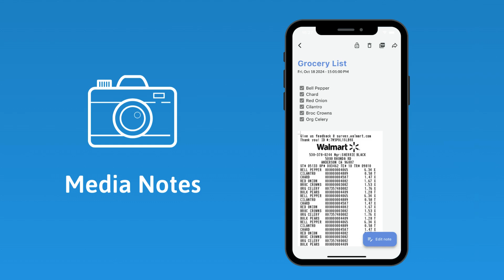Voice Memos, Notes & Recorder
Unlock the full potential of your productivity with our versatile app, designed to streamline your life with cutting-edge features.

Our app combines Voice Memos, Note & Recorder, and advanced Transcribe Speech to Text technology, making it your ultimate tool for capturing and managing information.

KEY FEATURES:

* Voice Memos
Effortlessly record and store voice memos for quick access to your thoughts, ideas, and important reminders.

* Note & Recorder
Create notes using your voice for easy and fast input, and record high-quality audio for meetings, lectures, or personal use.

* Transcribe Speech to Text:
Convert your spoken words into text with high accuracy, thanks to our advanced AI technology. Ideal for turning recorded content into written documents.

* To-Do List
Keep track of your tasks and stay organized with a built-in to-do list that helps you manage your daily activities.

Our app integrates seamlessly with your workflow, offering powerful audio recording and transcription features similar to applications : Otter, Notta, other Voice Note Apps.

Enjoy the convenience of free voice-to-text conversion and streamline your routine with voicetext capabilities.

Payments and Renewal in this Voice Memos, Notes & Recorder  :
* Payment will be charged to iTunes Account at confirmation of purchase. Subscription automatically renews unless auto-renew is turned off at least 24-hours before the end of the current period.
* Account will be charged for renewal within 24-hours prior to the end of the current period.
* You can manage or turn off auto-renew in your Account settings at any time after purchase.
*The "Try Free" feature is available so you can try it for 3 days. After the 3-day trial, you will automatically be charged according to the listed monthly package until you cancel subscription.